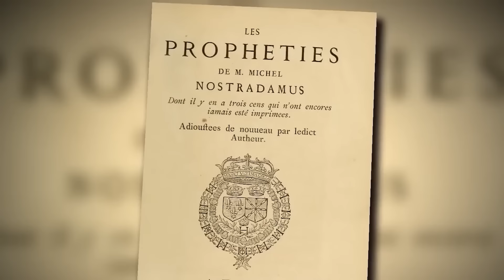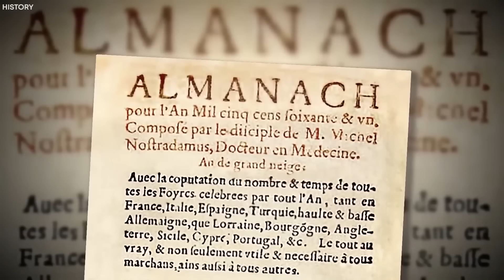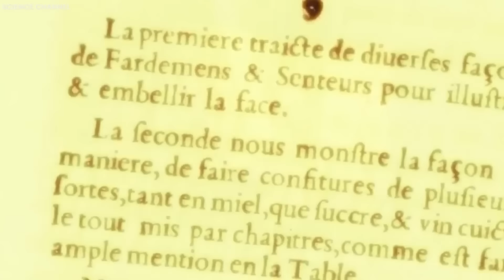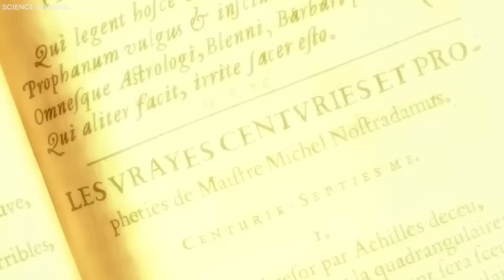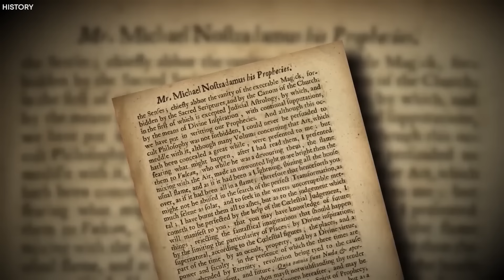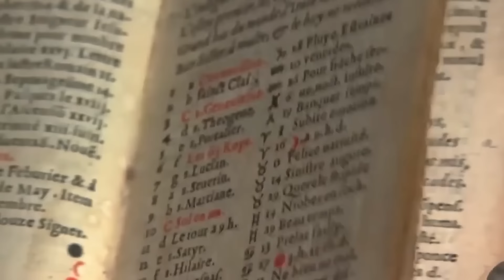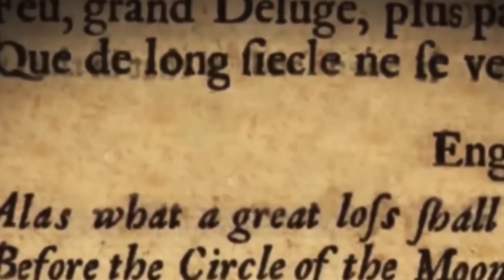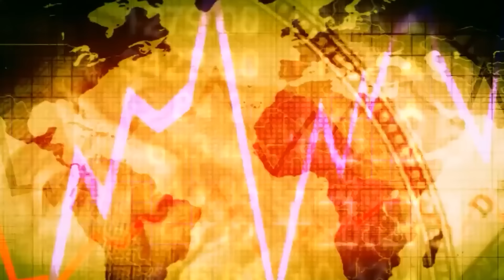What NOSTRADAMUS Predicted Has Just Started and EVERYONE IS SCARED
Nostradamus made predictions about the Reign of Terror, global economic issues, the impact of artificial intelligence, and events involving the British royal family. These predictions are beginning to come true, causing a lot of worry. His accurate foresight makes some see him as a modern-day oracle. He was not just an astrologer but also a passionate observer of the stars, using his love for celestial bodies to predict events through astrology.

His book, "The Prophecies," published in 1555, contains 942 predictions written as four-line poems called quatrains. Many interpret these poems as divine messages. These cryptic verses have given significant insights into future events, making many nervous as they seem to describe our current troubled times. Some say that recent political turmoil, unexpected natural disasters, and new pandemics match what Nostradamus predicted.